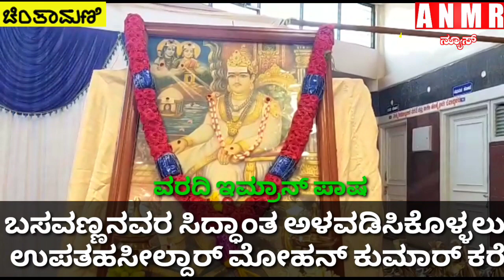ಬಸವಣ್ಣನವರ ಸಿದ್ಧಾಂತ ಅಳವಡಿಸಿ ಕೊಳ್ಳಲು ಉಪತಹಸೀಲ್ದಾರ್ ಮೋಹನ್ ಕುಮಾರ್ ಕರೆ